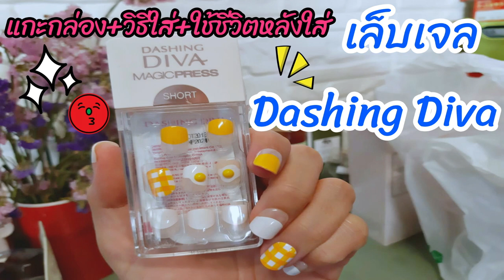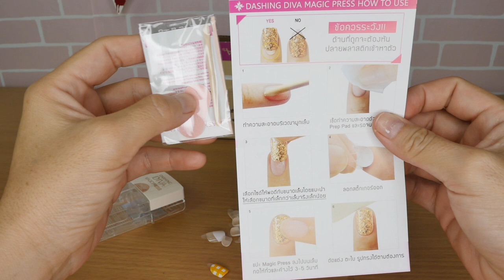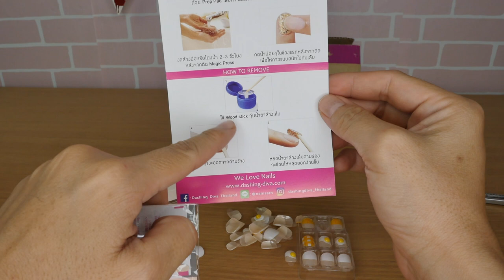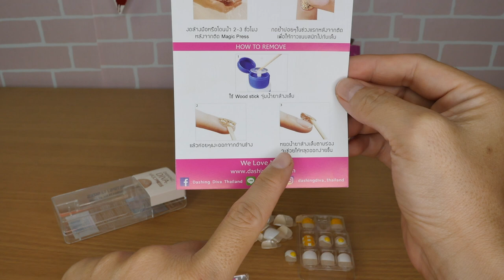รีวิว เล็บสำเร็จรูป เจ้าดัง Dashing Diva ทำเองได้ สวยไว หน้าเล็บไม่พัง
วิดิโอนี้ no sponsor คะ  ซื้อมาเอง ไม่ต้องมาซื้อที่คิมเน้อ 555

shopee  ค้นหาคำว่า  kim online shopping  คะ

รีวิวสกินแคร์ เครื่องสำอางค์ ทั้งแบรนด์ใน-ต่างประเทศ และสินค้าจาก7-11
รวมถึงการรีวิวของใช้ ขนมจากประเทศต่างๆคะ

รับงานรีวิว แถมภาพถ่ายสินค้า แต่จะต้องรับได้ในการรีวิวแบบ คิม ออนไลน์นะคะ  :)